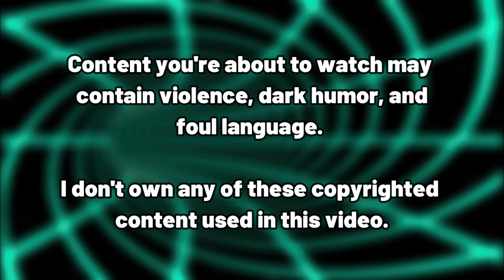Council Of Fellas #20